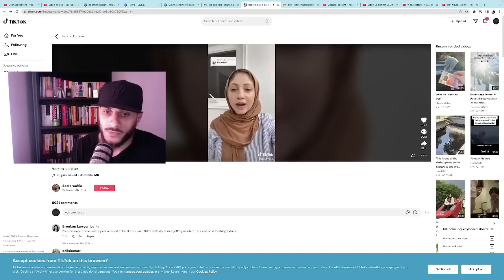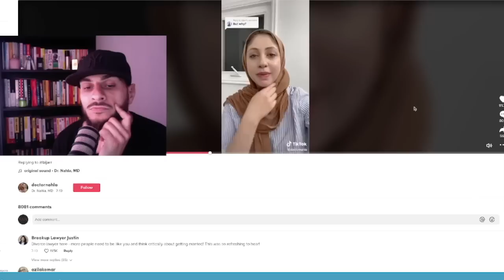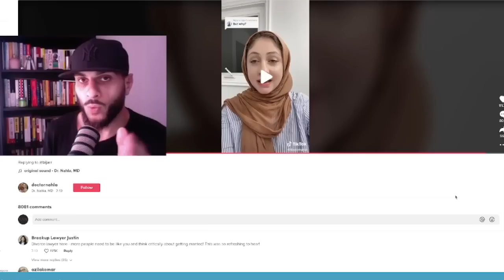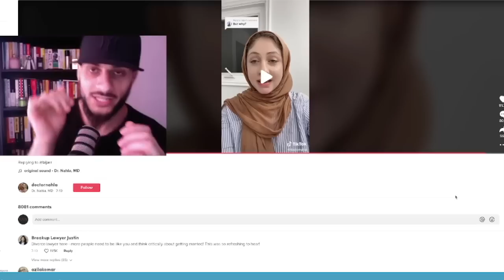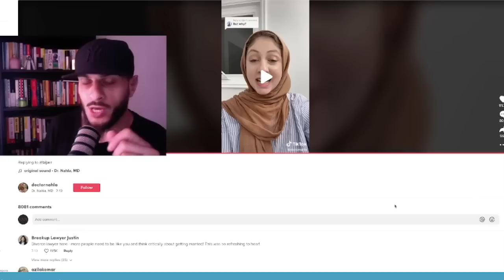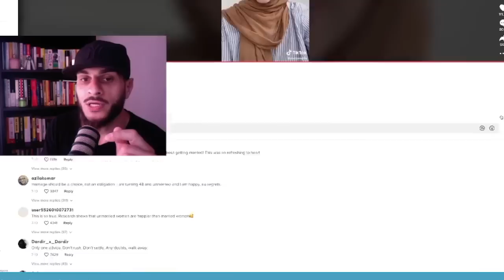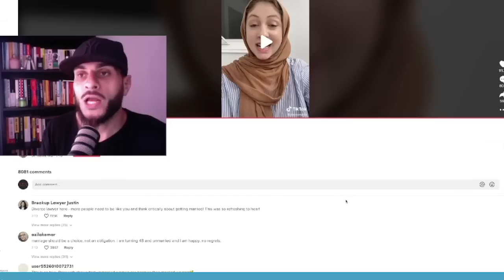Muslim Doctor "I Never Want To Get Married"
⚔️ Start your journey of becoming a man's man by mastering the 4 laws of masculine power